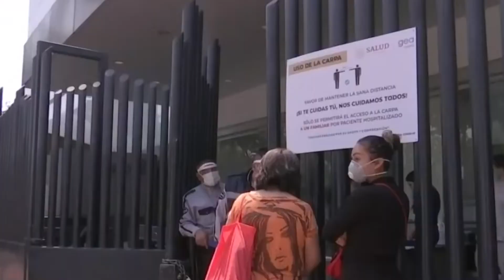REPORTE COVID 03 ABRIL